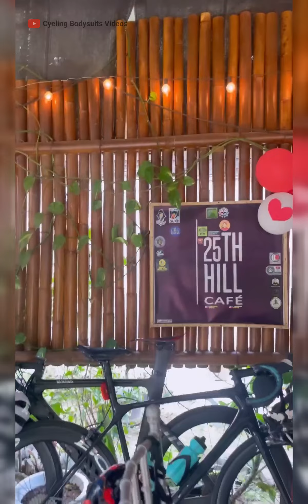Back Side Review of Female Spandex Cycling Uniforms #53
Waiting for your comments, we are trying to answer each of your question
The content in this compilation are licensed and used with authorization and permission of the rights holder.
These videos are owned by our Cycling Bodysuits Videos production.